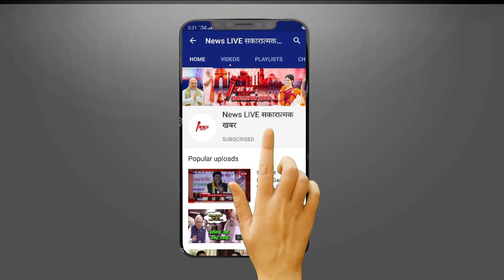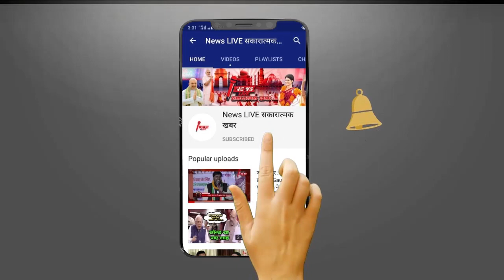MAU सदर सीट पर विधायक वाला चुनाव को लेकर Mukhtar Ansari का Tension बढ़ा दिया BJP का ये युवा नेता !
MAU सदर सीट पर  विधायक वाला चुनाव को लेकर Mukhtar Ansari का Tension बढ़ा दिया BJP का ये युवा नेता ! जाने